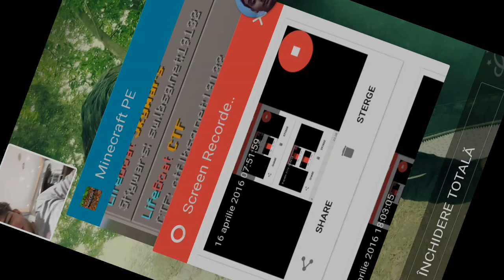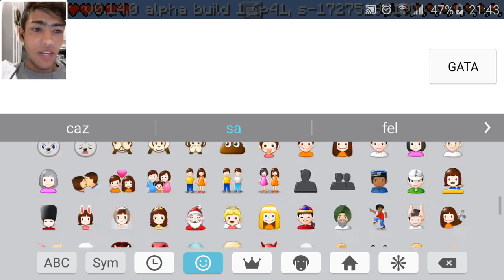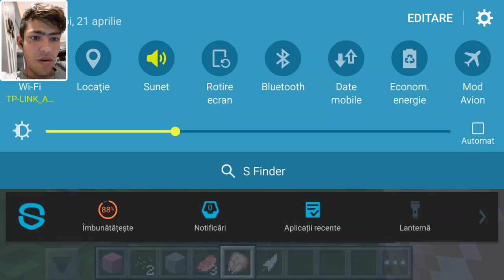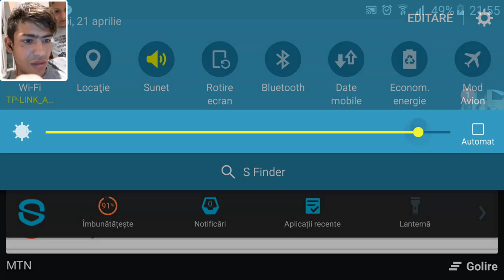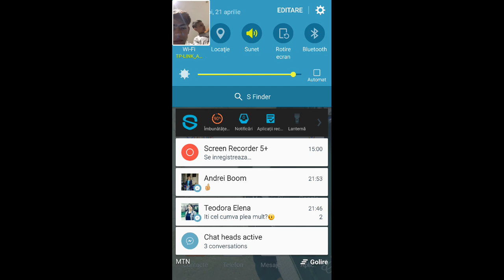game play minecraft ep #2